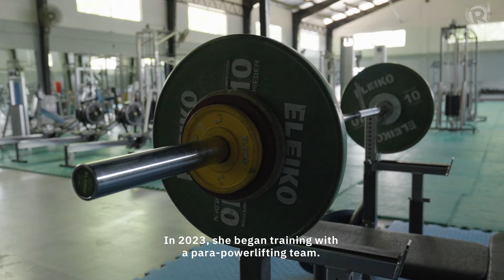Despite disability, Kat Hernandez chooses a full life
A common idea about persons with disabilities (PWDs) is that they are limited in their capabilities. For doctor, educator, and PWD advocate Kat Hernandez, her disability is an opportunity to show she can still live a full life.